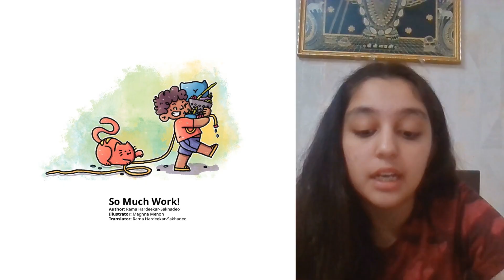A Story A Day | So much work | Yashasvi Kapoor